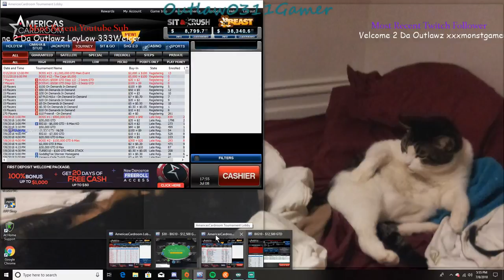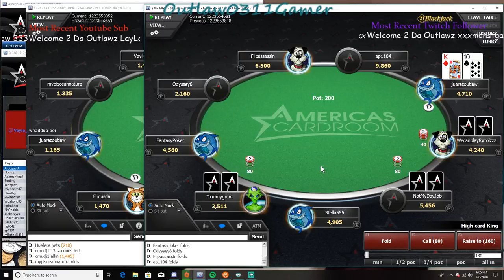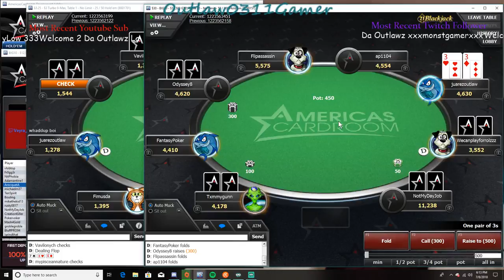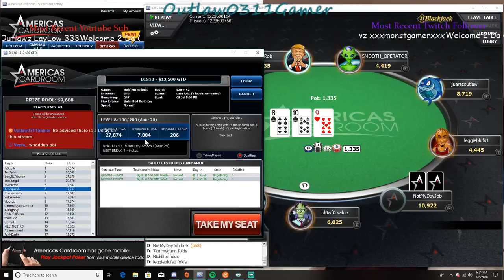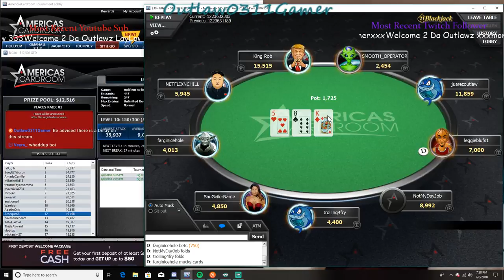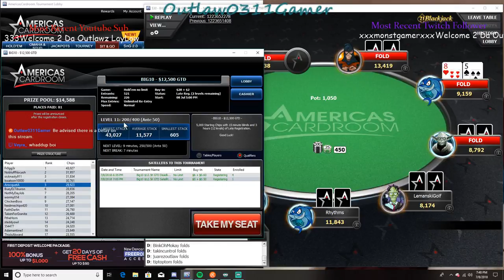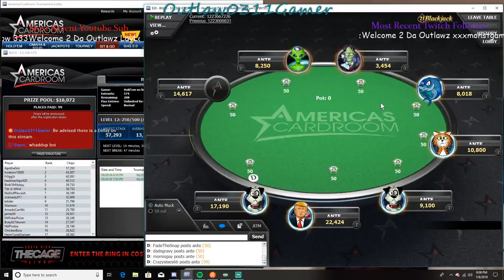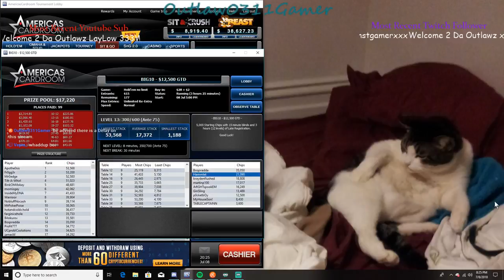"Poker Sunday" America's Cardroom, Big 10 $30 buy-in, $12,500 GTD, Run It UP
Computer Specs:
The Xidax X2
Case: X2 Windowed Case
MotherBoard: ASROCK Z370 Pro 4 ATX
Processor: Intel Six Core i5-8600K
Memory: Xidax Extreme DDR4 2666MHz 8gb (2x4gb)
Power Supply: Corsair 550W
Graphics Card: MSI Radeon RX 570 DirectX Armor (OverClocked)
HHD: Western Digital Blue 1TB
SSD: Xidax Performance SSD 250GB
CPU Cooling: Xidax 550LC CPU Cooler
LED Fans: Premium Blue LED
Mouse: Corsair Gaming M65 Pro RGB
KeyBoard: Corsair K55 RGB